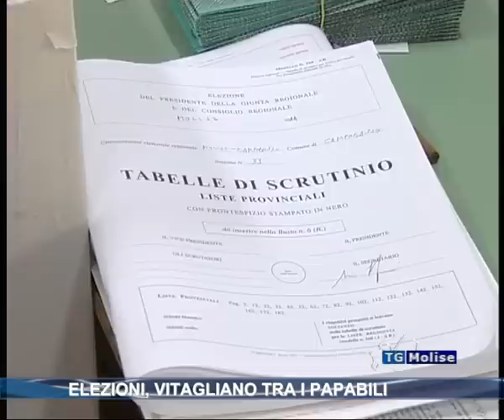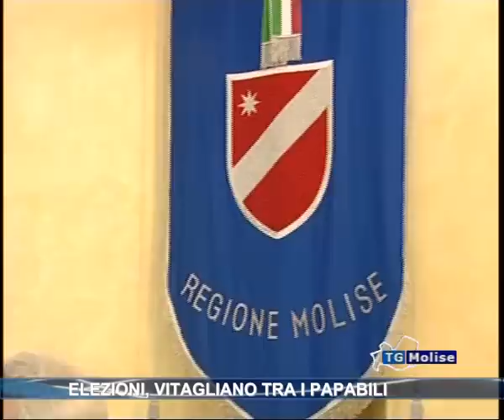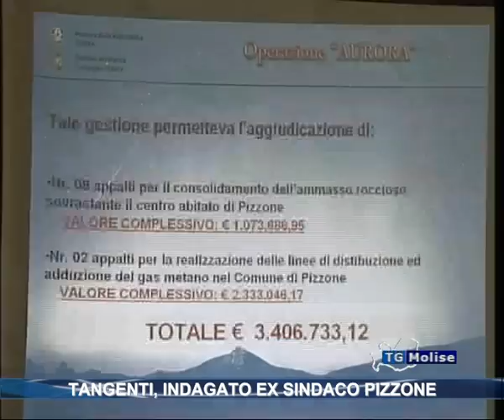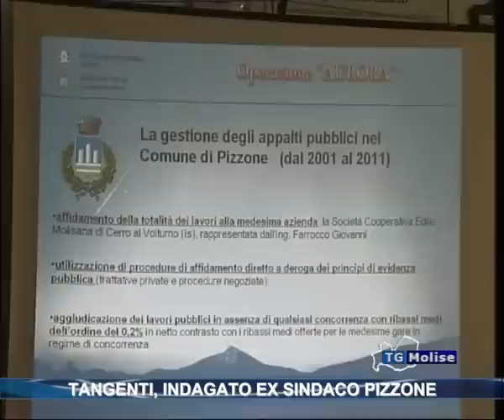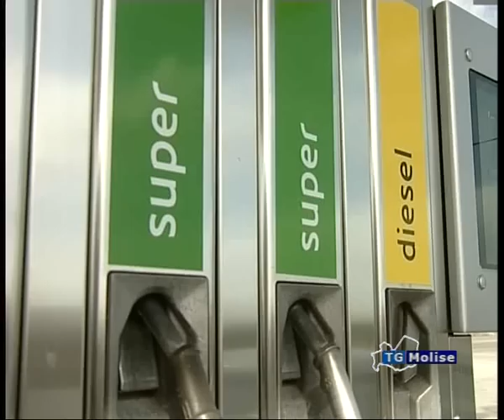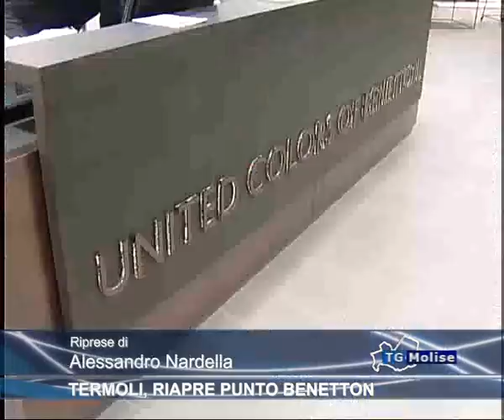Tg Molise Telemolise 11-12-12 ore 14:00